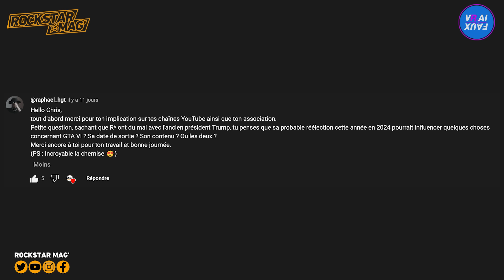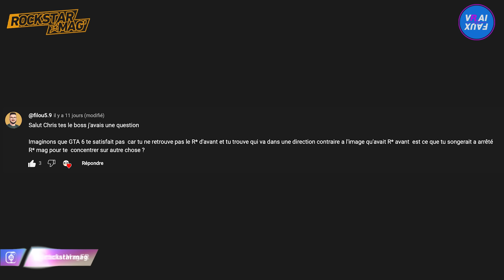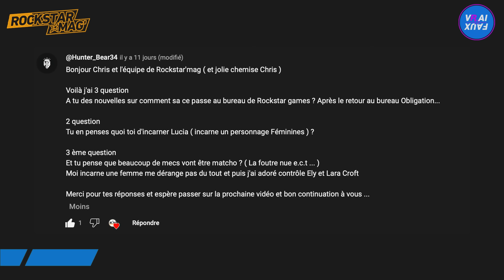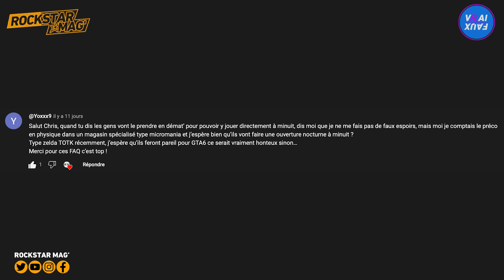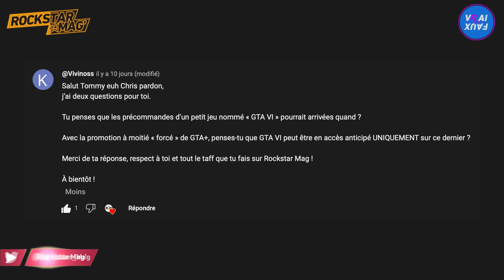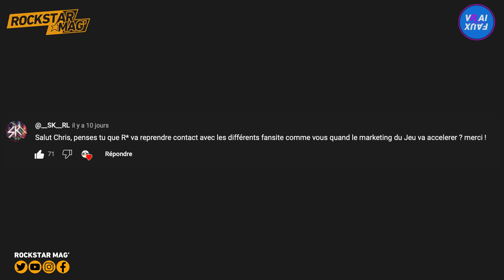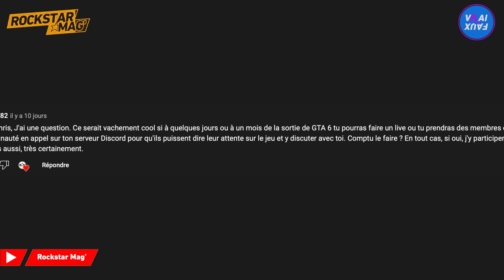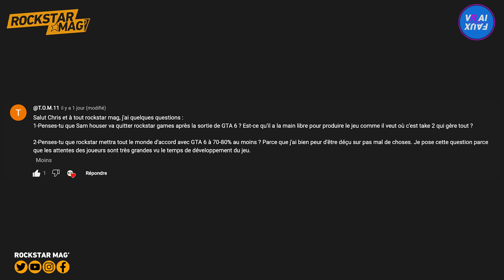VRAI OU FAUX ? UN ACCÈS ANTICIPÉ DE GTA 6 AVEC GTA+ ? UNE CONNEXION OBLIGATOIRE DANS LE JEU ?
Découvrez dès maintenant votre nouvel épisode de "Vrai ou Faux" avec, au programme, une vingtaine de nouvelles réponses à vos questions !

SOMMAIRE :
00:00 - Générique
00:12 - Intro, Summer Game Fest
02:10 - Des risques sur le développement et un report de GTA 6 face à la possible réélection de Trump ?
03:18 - Les perso de GTA 5 dans GTA 6 ?
04:04 - Le COVID a fait perdre combien de temps au développement de GTA 6?
04:51 - Un arrêt de Rockstar Mag’ si GTA 6 est décevant ?
06:29 - Les rumeurs sur les multiples sports dans GTA 6 sont-elles crédibles ?
07:08 - 3 jeux Rockstar dans le top 10 des jeux les plus vendus de tous les temps ?
07:55 - As-tu des nouvelles sur le retour au bureau des employés ?
08:44 - Qu’est-ce que tu en penses d’incarner Lucia ?
09:07 - Est-ce que des hommes vont être macho et la dénuder dans le jeu ?
10:20 - Des magasins vont-ils faire une nocturne pour vendre GTA 6 à minuit ?
11:26 - Une connexion obligatoire pour GTA 6 ?
12:12 - Le Rockstar Editor sur GTA 6 ?
12:47 - A quand les précommandes de GTA 6 ?
13:31 - Un accès ancitipé dans GTA 6 via GTA+ ?
13:53 - Une DA plus réaliste / gore et sexuelle avec GTA 6 ?
15:13 - Quelles vidéos à venir sur Rockstar Mag’ pour la sortie de GTA 6 ?
16:06 - Rockstar va-t-il reprendre contact avec les fansites pour la campagne marketing de GTA 6 ?
17:36 - GTA 6, le Ready Player One du futur ?
18:10 - Êtes-vous content du logo de GTA 6 ?
19:15 - Allez-vous faire des LIVES avec des abonnés pour la sortie de GTA 6 et parler des attentes ?
20:10 - Est-ce que tu vas jouer à GTA 6 en tant que fan ou en tant que pro ?
21:20 - Sam Houser sur le départ ?
21:56 - Rockstar est-il complètement libre sur le développement de GTA 6 ?
22:10 - GTA 6 va-t-il mettre tout le monde d’accord ?